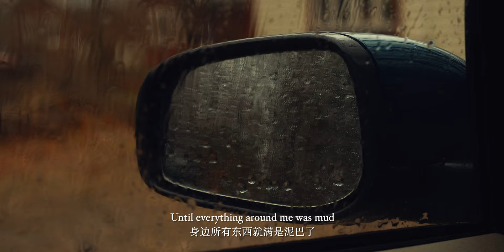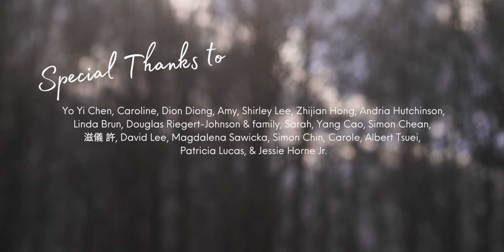I Got Stuck in a Mud Pit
Not as positive as my videos usually are, but I hope you understand! After a long time of no creativity and energy, I suddenly finished two videos. This is one, where I try to explain how I've been feeling lately. Next video is a documentary I made about my dad! It will hopefully be followed by a livestream with him as well.

› HOW I ACCESS YOUTUBE IN CHINA:
The VPN I'm using to access all the western websites from China (such as Facebook, Youtube and Instagram) is ExpressVPN.